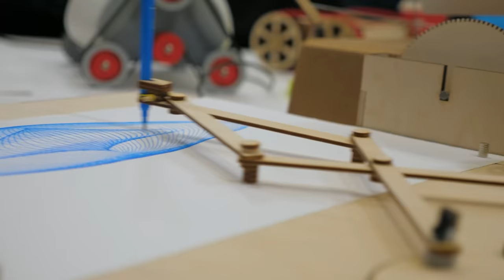Why you're not making money... (How to Find Customers) | Maker's Money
This video is our best advice to anyone who is trying to start a business as a Maker. You have to get yourself known and find the right customers. Building a product is only half (or arguable less than half) of what you need to do to run a successful business.

Time Stamp
00:00 I told you so
00:39 How do I find someone to sell my work to?
02:03 Better known beats better product
03:25 GET KNOWN!!
05:17 Talk to people
06:04 Scenario 1- Change the conversation
06:29 Scenario 2- Change the conversation
06:58 Drown in work with this change
07:45 How do you close the sale? Next video!
07:53 Outro

Read the blog post on this project: *Link goes here when published

Track Saw:
Fuji Sprayer:
Fastcap Lefty/Righty Tape Measure:

Camera Gear:
Main Cam: